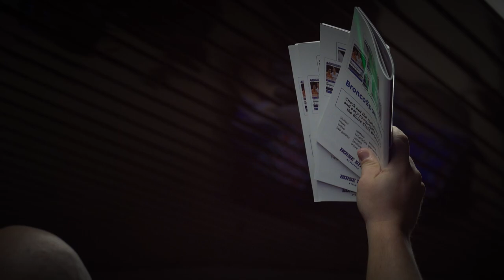Men's Basketball Valentine's Invitation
What do you say, Bronco Nation, will you. ? 💙🧡